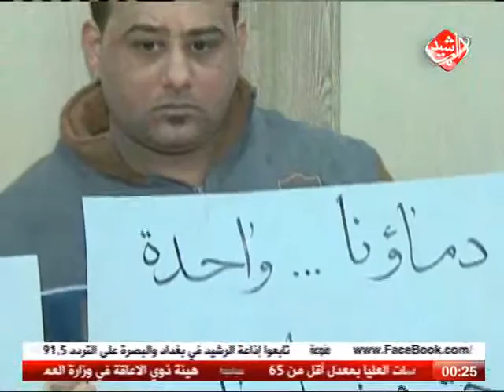منذ عام 2003 - 2017... الغموض يكتنف حصيلة ضحايا الإرهاب والعنف المسلح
عدمُّ دقة تقارير حصيلة ضحايا الإرهاب والعنف المسلح العراق منذ عام الفين وثلاثة وحتى عام الفين وسبعة عشر, وصعوبة الوصول إلى الأماكن التي يدور فيها الصراع، وكثرة اعداد سقوط الضحايا بين المدنيين العسكريين، بالإضافة إلى قلة المصادر الموثوقة والمستقلة التي يمكن التحقق عن طريقها من الإحصائيات, جعلت العراق البلد الكثر حيرة في جمع وحصر ما حدث ويحدث فيه من أزمات وأهوال ومصائب, شاب منها الطفلُّ قبل الأكبر, في حين ما زال العراقيون يتنفسون رغم كثافة داخان الأزمات.